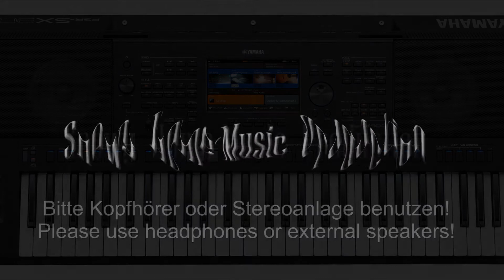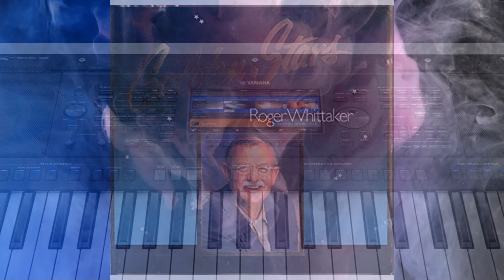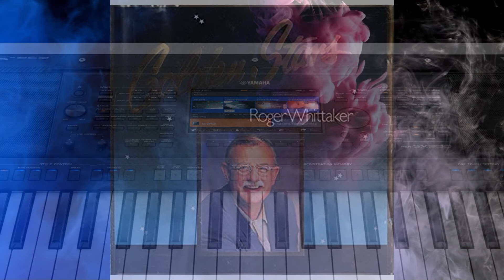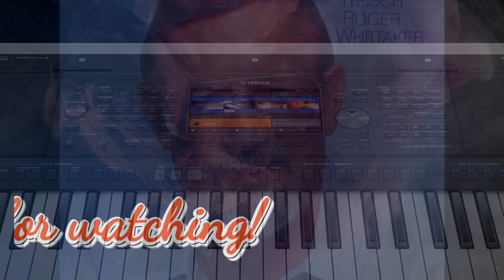Eloisa - Roger Whittaker 1986 - Cover - Big Tyros 4 & SX900 - Yamaha Keyboards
Quelle Wikipedia:
Whittaker ist der Sohn des Gemischtwarenhändlers Edward Whittaker und seiner Frau Vi aus Staffordshire (England). Sie waren wegen des besseren Wetters in die damalige britische Kolonie Kenia ausgewandert. Dort bewirtschafteten sie eine Farm in der Nähe von Thika, wo Roger geboren wurde und aufwuchs. Nach der Grundschule besuchte er die Prince of Wales School, die heutige Nairobi School. Im Rahmen des Wehrdienstes bei Kenia Regiment kämpfte er im Mau-Mau-Krieg im Aberdare Forest. 1956 wurde er entlassen und begann ein Medizinstudium in Kapstadt, Südafrika, das er aber mit dem Wunsch, Lehrer zu werden, abbrach. Dafür studierte er Zoologie, Biochemie und Meeresbiologie an der Bangor University in Wales. Mit Auszeichnung erlangte er den Abschluss als Bachelor of Science (B.Sc.).

Schon während des Studiums war Whittaker als Amateurmusiker aktiv. Seinen ersten Auftritt hatte er 1958 im „Equator Club“ in Nairobi. Den ersten Auftritt in Europa hatte er im Sommer 1962 in Portrush, Nordirland. Im selben Jahr erschien dort auch seine erste Single Charge of the Light Brigade. Sein erster Hit war 1962 Steelman. Der 1967 erschienene Mexican Whistler, eine Instrumentalnummer, bei der Whittaker die Melodie nur pfiff, wurde ebenfalls populär und oft in Radioprogrammen gespielt. 1969 hatte der Sänger seinen ersten großen Erfolg mit Durham Town. Es folgten weitere Erfolge in England, die in den 1970er Jahren auch im Ausland bekannt wurden, so im deutschsprachigen Raum. Seine erfolgreichsten Hits aus dieser Zeit waren The Last Farewell, River Lady, Indian Lady und I Don’t Believe in If Anymore. Dabei wurde The Last Farewell die weltweit meistverkaufte Single in seiner Karriere. Sie wurde in elf Ländern insgesamt über elf Millionen Mal verkauft. Daher ist dieses Lied sein am häufigsten gesungenes Lied und es wurde von anderen Künstlern aufgenommen, so unter anderem von Ray Conniff und Elvis Presley.

Roger Whittaker live
Ende der 1970er Jahre und in den 1980er Jahren war Whittaker vor allem mit deutschsprachigen Liedern seines langjährigen Produzenten Nick Munro erfolgreich, die er mangels Sprachkenntnissen rein phonetisch sang. Sein größter Erfolg war hier Albany aus dem Jahr 1981. Er war Gast in zahlreichen Musiksendungen im Fernsehen, darunter auch mehrmals in der ZDF-Hitparade. Er ging mehrmals auf große Tournee. Eines seiner Konzerte in Berlin im Jahr 2003 erschien auch als DVD unter dem Titel Roger Whittaker – Live in Berlin. Er beendete seine Tourneekarriere offiziell im Jahr 2013.

Bekannt wurde Whittaker auch als Kunstpfeifer. Zu seinen bekanntesten Schöpfungen gehören der Mexican Whistler (1966), der Irish Whistler, der Australian Whistler und der Finnish Whistler (1970). Daneben hat er u. a. auch die Elisabethserenade in einer gepfiffenen Version aufgeführt.

Zu den größten Fans Whittakers zählte der ehemalige US-Präsident George Bush sen., auf dessen Goldener Hochzeit er sang[1].